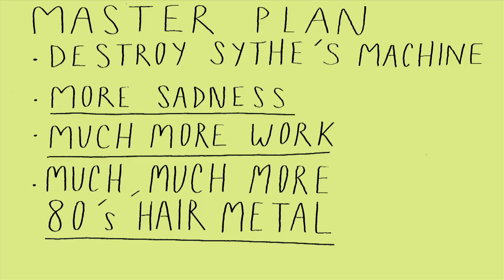Sythe - JUST YOU (Official Video)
Watch Sythe as he combines music and science to create joy across the globe. Bad guys try to stop the love but Sythe's super women saves the day.

Song written and produced by Mike "Sythe" Wickberg
Video by EL TACODOR